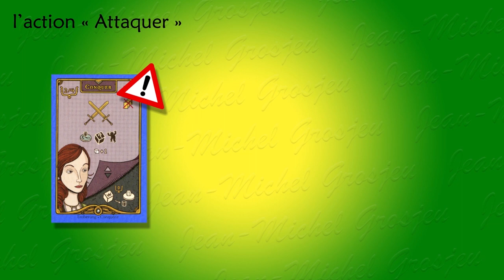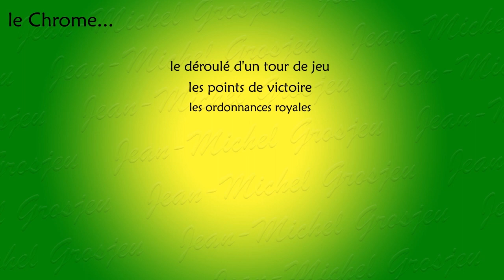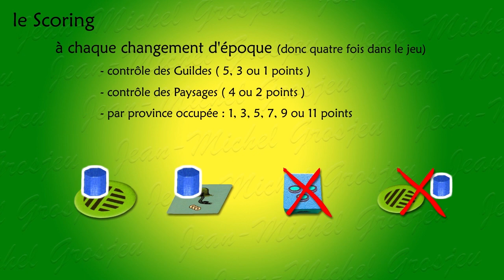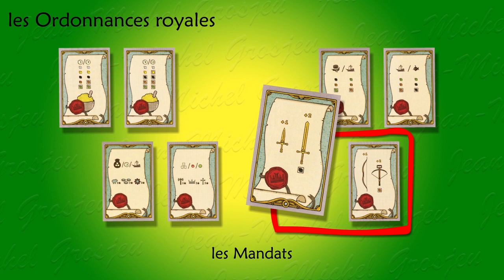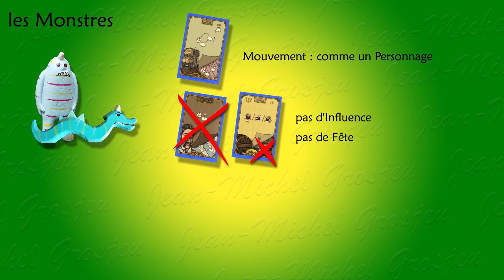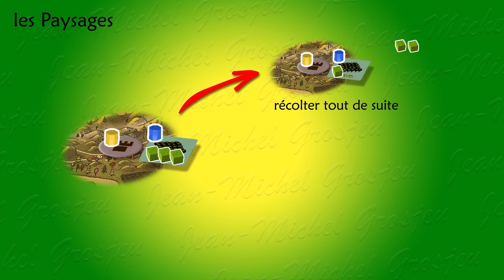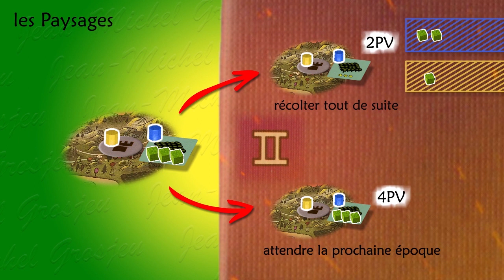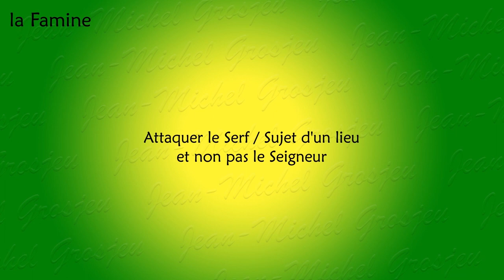Règles complètes de Feudum (4/6) : les Combats et le chrome...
Les règles "prêtes à jouer" de Feudum.
Les combats et toutes les petites règles additionnelles...